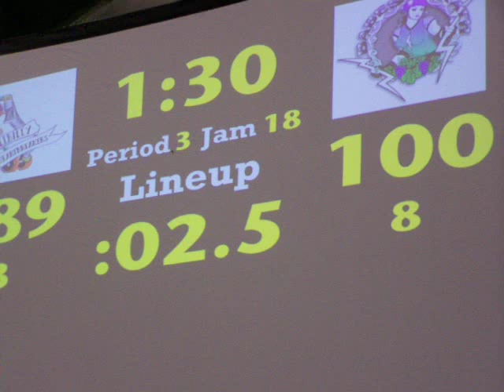Babes of Wrath vs. Hellbilly Heartbreakers FINAL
Olean, NY - 7/9/11
The end of the Bout!
CONGRATS Hellbilly Heartbreakers!!
Good try Babes of Wrath!
Two daughters on opposite teams!
Shell Shocked (purple #777)
Jen Rae Venge (camo/orange socks #369)
Had fun watching ya!